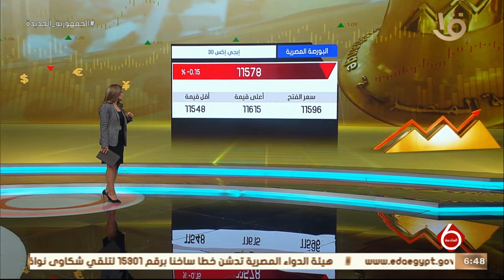نشرة السادسة| تراجع جماعي لمؤشرات السوق في ختام التداولات